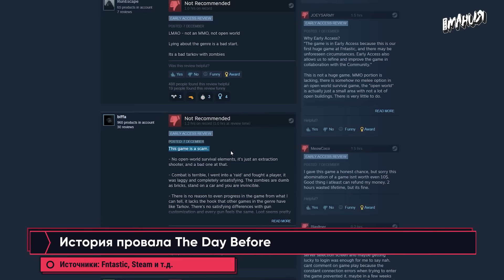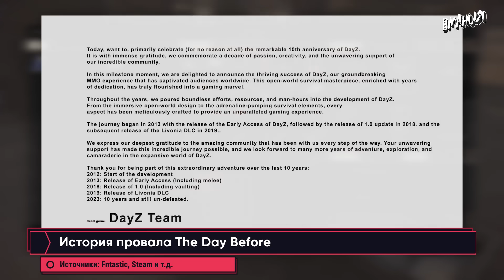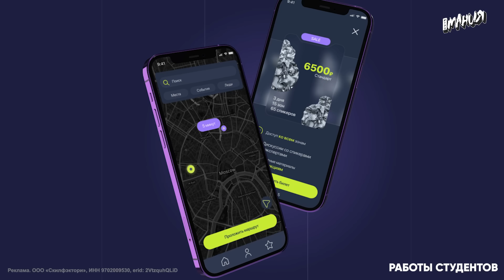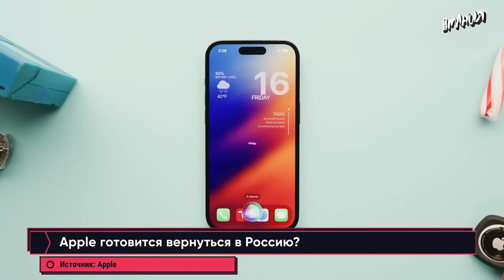Провал The Day Before, Alan Wake 2, Lethal Company, OD и Хидео Кодзима! Новости игр ALL IN 12.12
Провальную The Day Before сняли с продаж в Steam — студия Fntastic объявила о закрытии. Remedy выпустила крупное обновление Alan Wake 2. Sega намеревается возродить ряд классических игр. Научно-фантастическое приключение Fort Solis получит сериал. Для God Of War Ragnarok вышло бесплатное дополнение Valhalla с новым режимом. Lethal Company обзавелась апдейтом, который поможет игрокам с арахнофобией. Хидео Кодзима запрятал отсылки на Silent Hill в трейлер OD. Больше интересных новостей ждут тебя в ALL IN от Игромании за 12 декабря!

00:00 - Вступление
00:31 - История провала The Day Before
02:02 - Новый контент в Alan Wake 2
03:50 - Хакеры взломали Insomniac Games?
04:30 - Google проиграла антимонопольный суд
05:14 - Будущие игры от Sega
06:00 - Apple готовится вернуться в Россию?
06:40 - Блиц: Fort Solis получит адаптацию
06:59 - Блиц: бесплатное дополнение в God of War Ragnarok
07:20 - Блиц: Lethal Company
07:39 - Блиц: отсылки в новой игре Кодзимы OD
08:04 - Блиц: Baldur's Gate 3 VS Spider-man 2